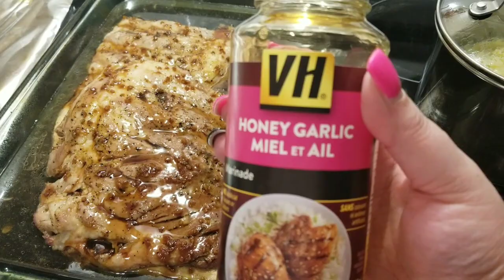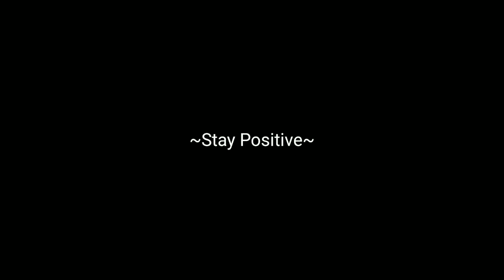Hickory & Brown Sugar Ribs, Honey Garlic Ribs & Cheddar Broccoli Rice | Shout outs!!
Hope all is well in the wonderful world of you!! .Thank you for joining me for dinner! On today's menu we are having sweet baby rays bbq ribs, honey garlic ribs & cheddar broccoli rice. Also I give shout outs and congratulations to The C Squad, Sauce Queen and Steph And Tasha. 💕💕💕. Grab a snack sit back and chill with me, its kick it with kitty time 🙂💜

Much love ... Kitty✌😎💕

❤All donations go directly to help with creating content for my channel and is greatly appreciated!